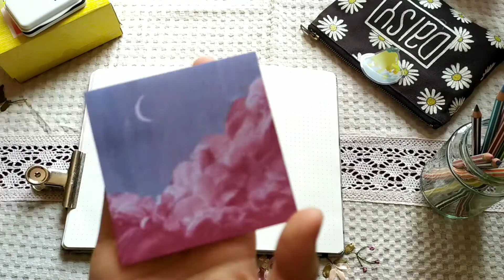SIMPLE July Bullet Journal Setup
Hey there!😉 Ms. Fox here... I skipped last month's planning but I'm back for my B-Day month~🎉 Yepp this month is my birth month. But I made a simple setup because I know I would be busy with house chores i won't have time to keep creating full-on creative pages every week.

Also, I tried on a new editing style. How'd you guys liked the video??😥😥😥 I hope you LOVED it~🧐 I tried so hard to make it as enjoyable as possible for everyone as it was a very VERY simple layout. So, I went crazy with the editing and camera work.🤧

3. July by Jef
4. Golden by Jef
5. Mangoe by Jef
**the songs used in this video are not ours, make sure to support the original artists on their channel**